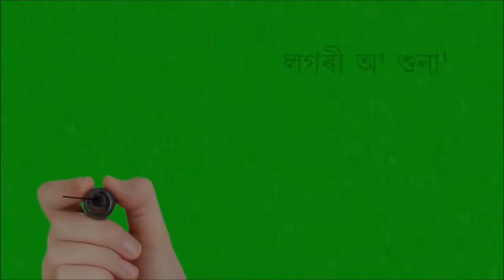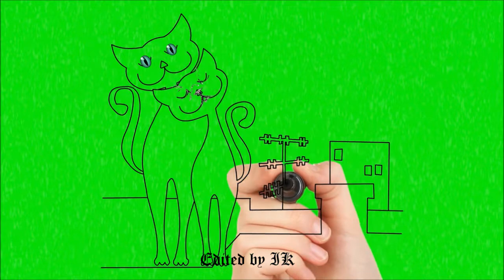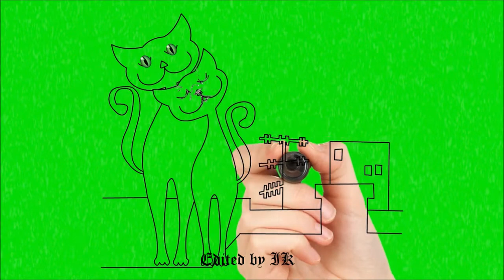লগৰী অ’ শুনা || Logori O’ Xuna || মহেন্দ্ৰ হাজৰিকা || Mahendra Hazarika